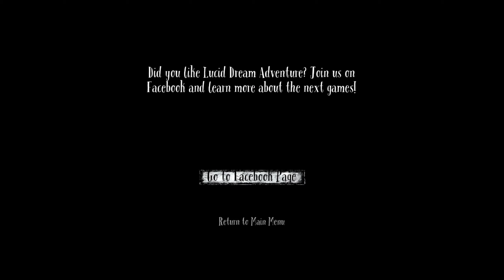Lucid Dream Adventure Android Gameplay / Walkthrough Level # 14 (Final)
If you like mysterious adventure games and point and click games, you’ve come to the perfect place.

Lucid Dream Adventure is a free classic point and click, full of riddles, crazy plot twist and puzzle games. The story is filled with dark intrigue and symbolism of dream interpretation. This thriller will lead you through a vivid universe of the dream. Are you ready for the adventure game through the limbo of fate?

● Nominated to Indie Prize Award and Pixel Heaven Award
● Four free chapters, full of mini-games and escape rooms
● Full of symbols and devious characters
● addictive story mode
● Countless secrets, hidden artefacts
● Each chapter with its own soundtrack - great music
● Easy controls - designed for pocket / mobile devices
● Different challenges to complete
● Amazing animations and HD graphics

Epic story you will never forget:

The main character is Lucy - little girl, who sets out on an expedition into the scary labyrinth of the dream. She must become an adult to fight for her dying mother. Check whether the karma will be kind to her. This epic fairytale will lead her through a colorful landscape of destiny. During her mission, little Lucy will encounter a spooky spirit, the king of the fantasy forest, Mr. Moon, a Watchmaker of Light, Mr. Beaver, creepy psychiatrist Dr. Frank and many more fun characters.

Locations that will enchant you:

dark apartment with a strange puzzle quest to solve
star roofs with a weird riddle on them
the abandoned planet with the well of fortune
cemetery inhabited by evil angel

Characters that interact with you:

mysterious crow
ancient Isis, Hypnos and Tara and their surreal games
Friendly Mr. Moon and Mr. Beaver who is in his silent age
wicked dream interpreter - Oneiromenacer
Monkey of the Magic Forest

Riddles that will amuse you:

discover the wilderness of the fantasy forest
smash strong dark souls haunting Lucy’s mom
prepare for a combat with the evil demon
find a scrap of magic glass to repair the mirror portal
fly the kite into the dark night
burn the doll to drown out creepy sounds
discover miracles of ancient Greece and meet God himself
collect magic mushrooms to help flying elephant
fight the storm of the mental horror
use dream catcher to start lucid dreaming

Our mission:

We are a small indie studio, our mission assumes:
always create adventure games with rich narrative background and focus on the story
be independent when you create episode games
create the best free games you can
no more worthless girl games and horror games, create the best quality only
story games are our passion
Make storyline games without compromise

Launch your story mode, join our surreal world of Lucid Dream and help little Lucy! Lucid Dream Adventure is a free classic point and click, full of riddles, crazy plot twist and puzzle games. The story is filled with dark intrigue and symbolism of dream interpretation. This thriller will lead you through a vivid universe of the dream.

Developer: Dali Games
Publishers: Dali Games, Dali Games: adventure games
Platforms: Android, Microsoft Windows, macOS
Genres: point-and-click adventure, Indie game, Adventure

Little Lucy,
Storyline,
Lucid Dream,
Lucid,
Lucid Dream Adventure Android,
Lucid Dream Adventure Gameplay,
Lucid Dream Adventure Walkthrough,
Lucid Dream Adventure FULL,
Lucid Dream Adventure Review,
Lucid Dream Adventure Game,
Play Lucid Dream Adventure,
Android,
Gameplay,
HD,
FULL,
2019,
Game,
APK,
Review,
Walkthrough,
Cartoon Games Network,
Mobile,
Adventure,
Dali Games,